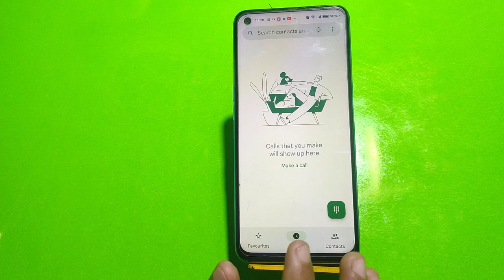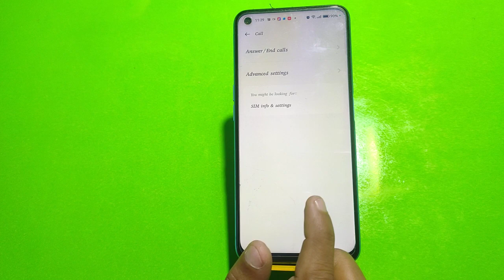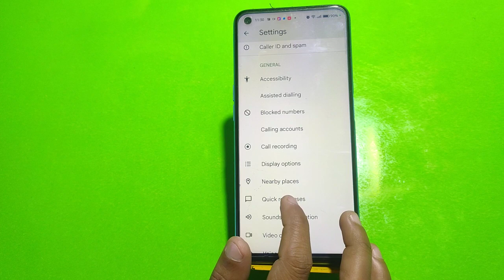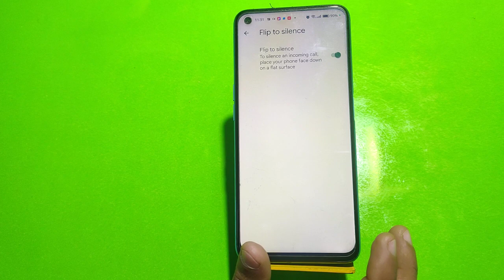Realme 10S 5G, Smart Call Setting,Realme 10S 5G, Smart Call Setting,Realme 10S 5G,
Realme 10S 5G, Smartcallfeature , Smart Call Setting Realme 10S 5G,